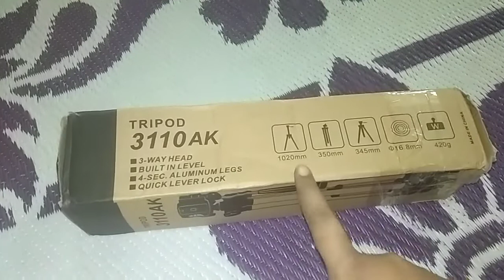Amazon tripod 3110AK under 400rs review in Telugu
Just for information only